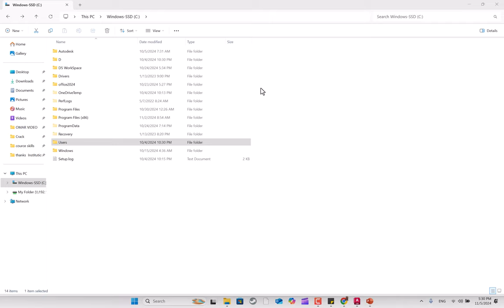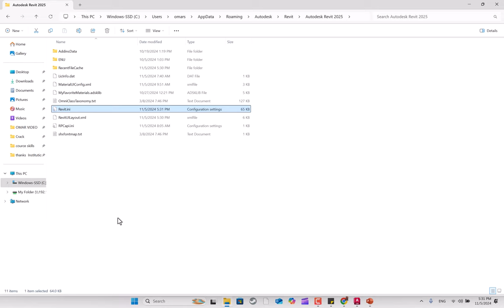Revit Heating and Cooling Loads Revit 2022 2023 2024 أحمال التدفئة والتبريد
تم إزالة زر أحمال التدفئة والتبريد من الواجهة الافتراضية في عام 2022، ولاستعادته اتبع الخطوات التالية

The Heating and Cooling loads button was removed from the default interface in 2022, in order to get it back follow these steps

EnableHeatingAndCoolingLoads=1
 EnableWeatherInLocation=1

❤️ روابط التواصل
✅ انستجرام